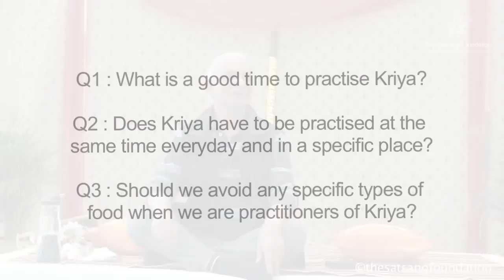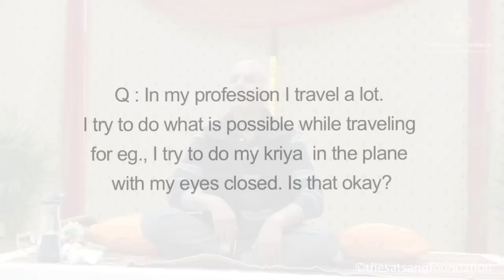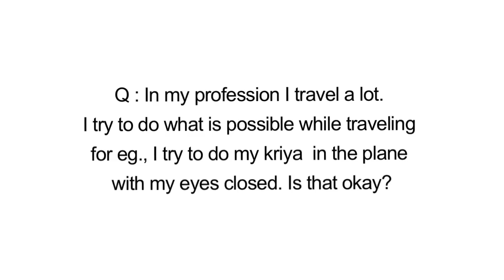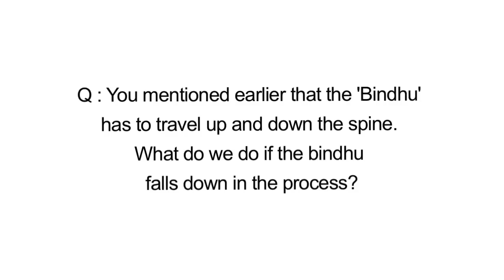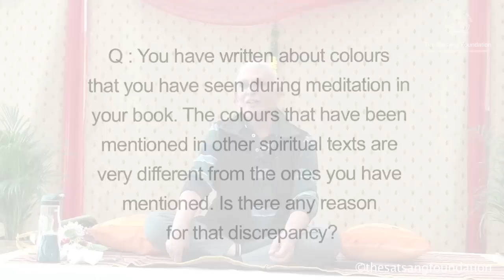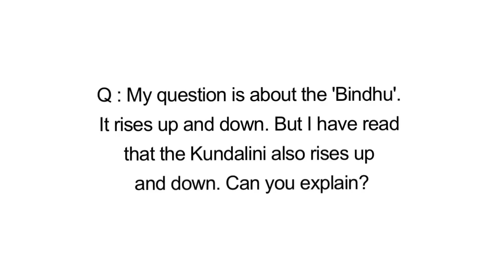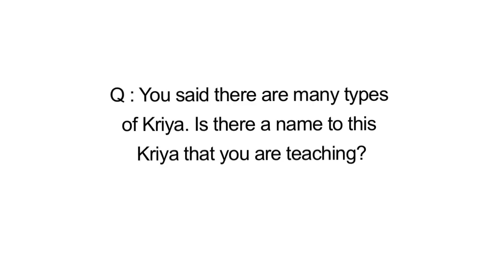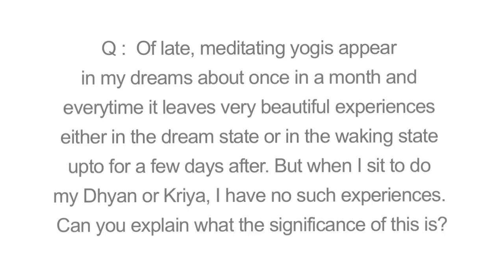Sri M - What blocks the Shushumna Nadi? Theory of Kriya; Q&A - London Workshop June 2019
Sri M explains in detail about the 'Theory behind Kriya Yoga', why one needs to do it and also answers questions on Kriya yoga in the evening satsang on Day 1 of the London workshop, 15th June 2019.